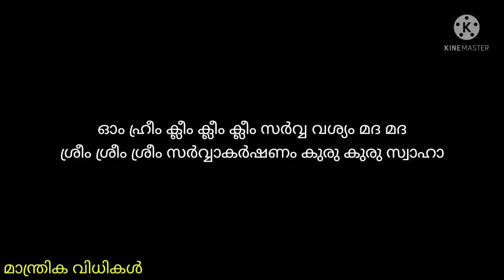മുഖവശ്യം. നോക്കുമ്പോൾതന്നെ ആകർഷണമുണ്ടാകുന്ന രഹസ്യ മന്ത്രം. mugavasiyam.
മുഖവശ്യം എന്നത് ഒരാളെ കാണുന്ന നിമിഷം അവരെ വശവർത്തിയാക്കി സ്വാധീനിക്കുന്നതാണ്. അതിനുള്ള മന്ത്രവും പ്രയോഗവുമാണിതിൽ.